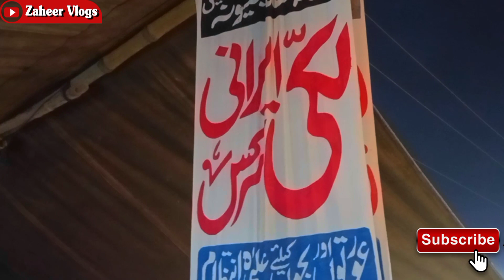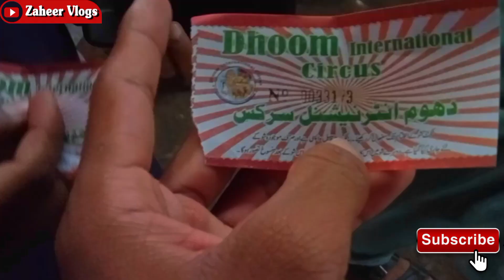Dhoom International Circus full views on the first night of Mela Shah Jeona